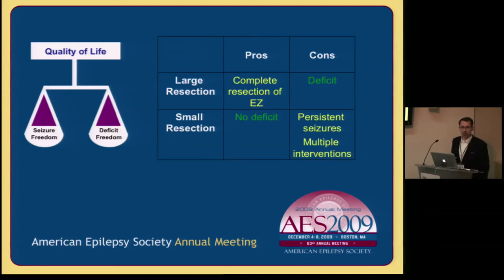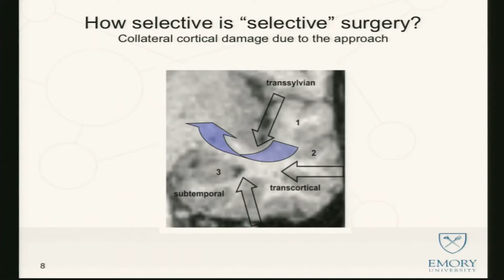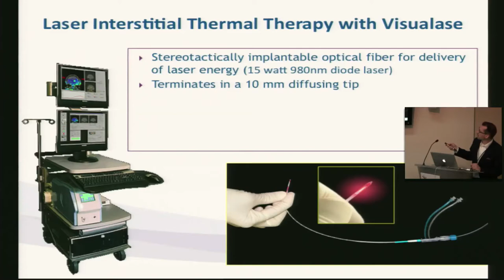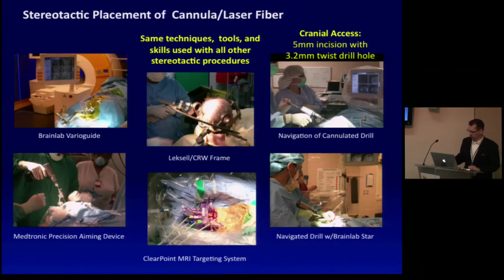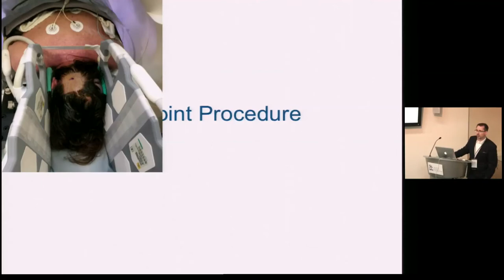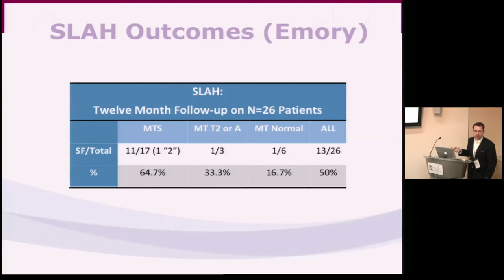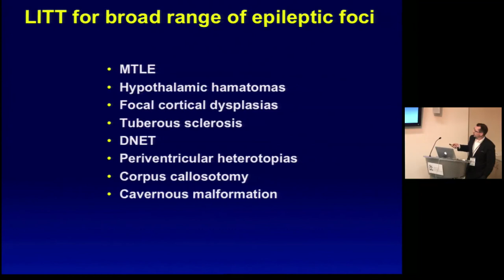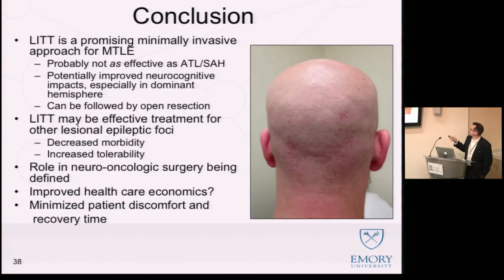MRI Guided Laser Amygdalohippocampectomy by Jon T. Willie, M.D., Ph.D.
MRI Guided Laser Amygdalohippocampectomy was presented by Jon T. Willie, M.D., Ph.D. at the Seattle Science Foundation for the 6th Annual Swedish Neuroscience Institute Brain Anatomy with Neurosurgical Application Course for Residence and Fellows.